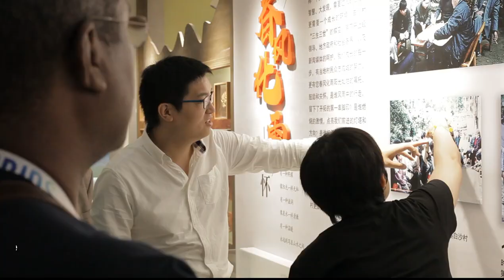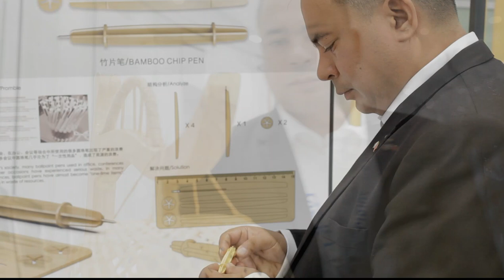Bamboo Industry Development for Value Addition and Strategy - INBAR Scholarship Programme 2019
June 2019 saw 22 nominated participants from 16 Member States undertake a packed schedule of workshops, training sessions and site visits in Sichuan and Zhejiang, China, as part of the 2019 INBAR Scholarship Programme on Value Addition and Strategy.

The documentary shows how the participants used work, study and exchange to learn how bamboo can be used  as a key strategic tool for sustainable development in their home countries.

♣Land Restoration
♣Poverty Alleviation
♣South-South Cooperation